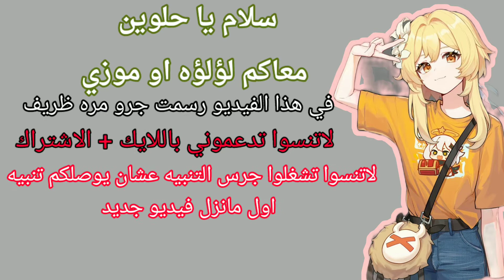رسم كلب باخطوات نتيجه مبهره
لاتنسى اشتراك في قناه وتفعيل الجرس اليصلك كل جديد
لاتنسى الايك وتعليقات كي تدعمنا الى استمرار